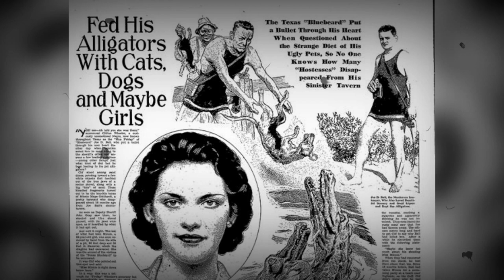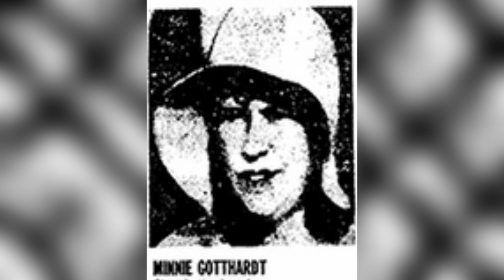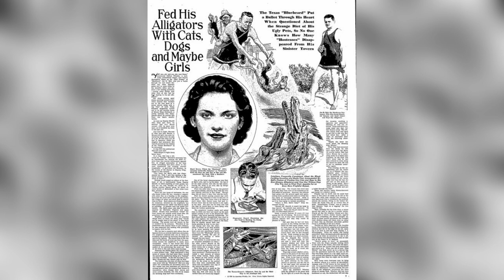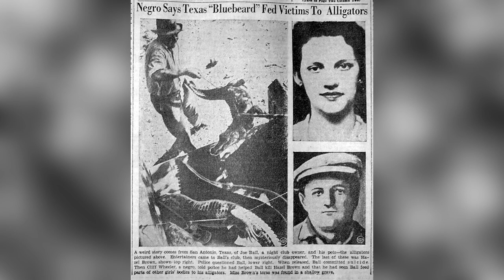El MISTERIOSO CASO de... JOE BALL, el CARNICERO de ELMENDORF 😱😱😱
El también bautizado "carnicero de Elmendorf" fue un criminal que asoló la época de la ley seca en Estados Unidos. Al menos se le atribuyen unas 20 muertes de mujeres, de cuyos cuerpos se deshacía de forma particular.